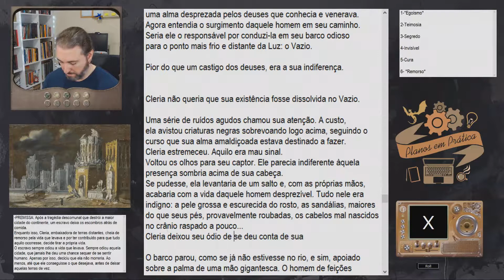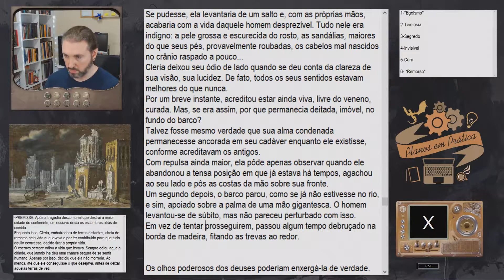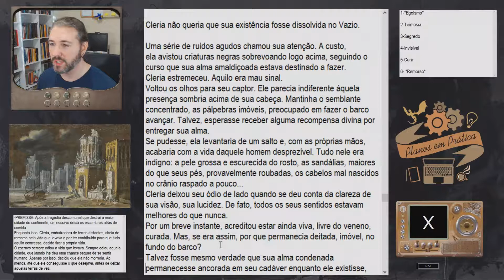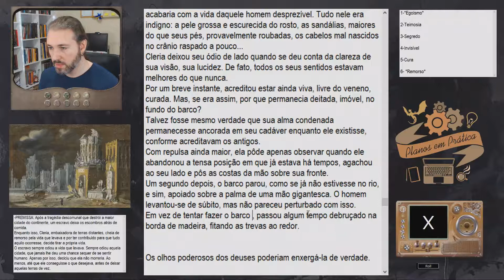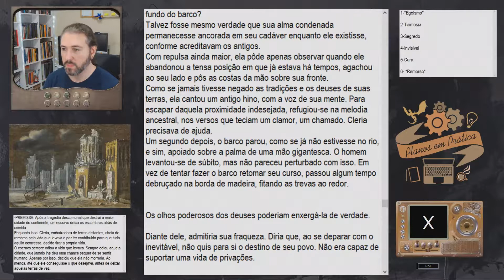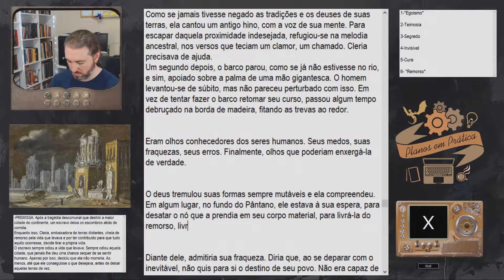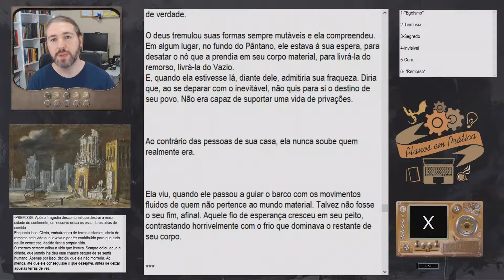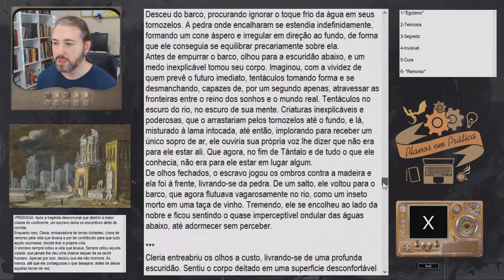EXERCÍCIO DE ESCRITA | Inventando histórias: "Vozes Abandonadas" (parte 14)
Cresce o ódio de Cleria pelo escravo sem nome. Mas agora, ela tem um plano.

As histórias da série "Planos em Prática" são realizadas a partir de  objetos de inspiração, como imagens e músicas, seguindo regras, sugestões e limitações, visando estimular a criatividade e gerar os resultados mais inesperados!